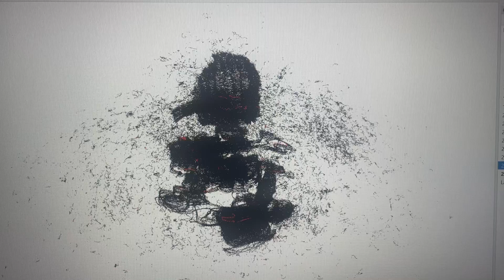Theo Harper - media6